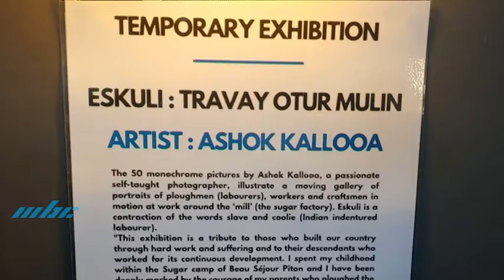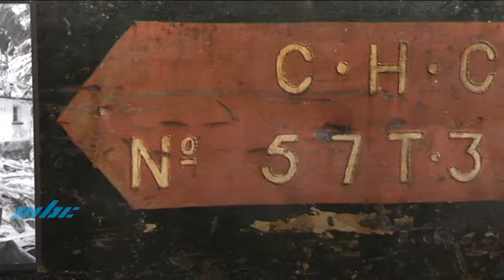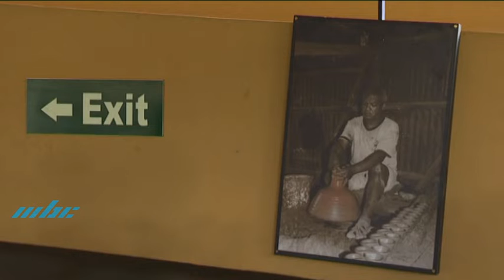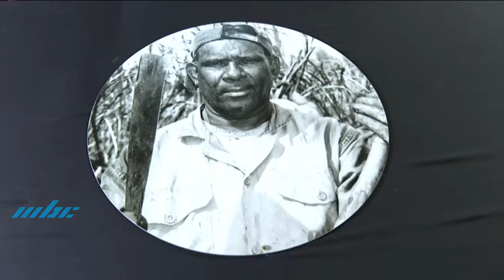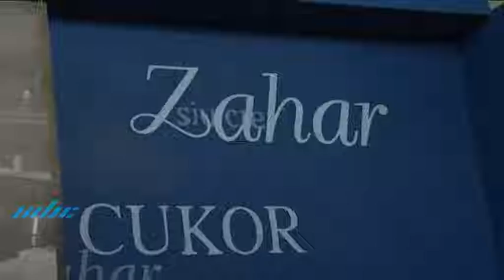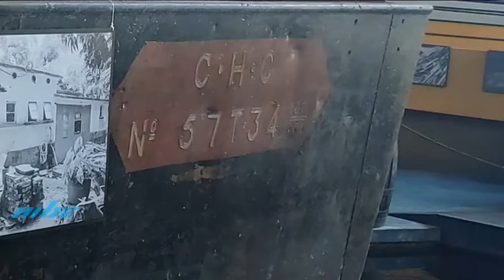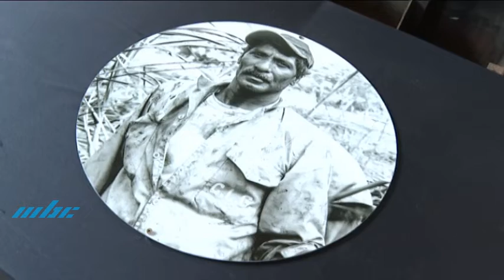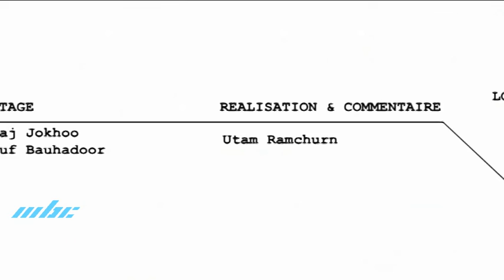Les Grandes Lignes - Ashok Kallooa